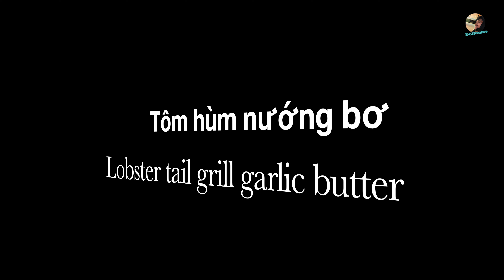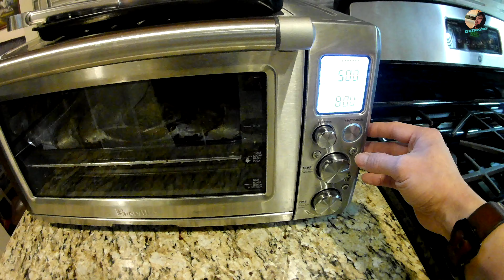Tôm hùm nướng bơ ( Lobster Grill Garlic sauce )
Tôm hùm nướng bơ